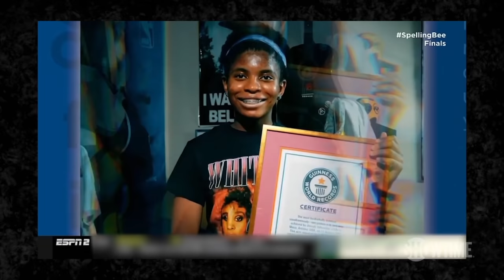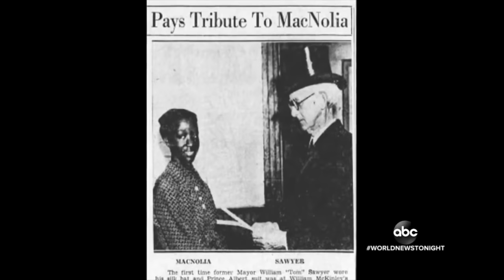National Spelling Bee Champion Shows Off Basketball Skills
The National Spelling Bee Champion, Zaila Avant-garde is also a basketball phenom. Check out some of her highlights. Julia Sun breaks it down on Rebel HQ.